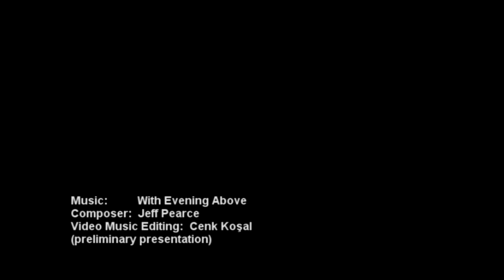Jeff Pearce With Evening Above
Composer: Jeff Pearce
(preliminary presentation)